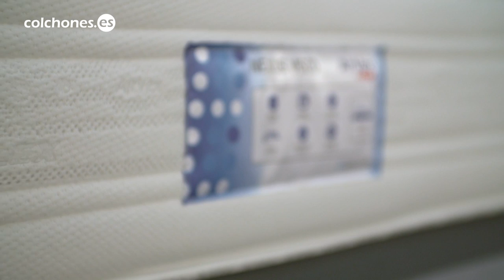colchón NEXUS VISCO Flex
(Nota del administrador: la tapicería del Nexus Visco Flex ha cambiado, hoy es otra diferente a la del vídeo. El resto de características son iguales).
Te presentamos unos de los mejores colchones de este año, el mejor con núcleo de Espumación Airvex. Y no es que lo digamos nosotros, es que lo dice la Organización de Consumidores y Usuarios, la OCU. Mejor espumación Airvex OCU 2018
Este colchón Nexus Visco de Flex tiene firmeza medio-blanda, es la delicia de los que buscan “descansar sobre algodones”.
Disminuye la necesidad de movernos durante la noche, lo que nos permite tener un descanso reparador. Y si tu pareja o tú tenéis el sueño ligero, al ser tan independientes su lechos, no os molestaréis el uno al otro al moveros. Con la opción gemelos la independencia es absoluta.
Consejos
Como la mayoría de los colchones de espuma, debes tener en cuenta su limitación de peso. No se recomienda para pesos superiores a 95 kilogramos, podrías sentirte hundido y su durabilidad no sería la habitual de 10 años, se acortaría.
Nuestra recomendación es que lo apoyes sobre una base transpirable, canapé, base tapizada y preferentemente somieres de láminas. La espuma necesita respirar más que el muelle para que no se consolide la humedad que nuestro cuerpo deposita en el colchón.
Como se puede usar por ambas caras, es muy aconsejable hacerlo: ve girándolo cada dos meses y volteándolo cada 4 para que esté siempre como nuevo. Es muy sencillo gracias a las asas de sus laterales. Y protégelo con un protector o cubrecolchón para que no se ensucie ni humedezca.

Upbeat Explainer (short)-18658-RFR
James Attanasio (AurusAudio)